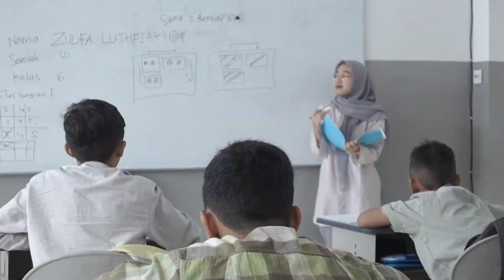Tes PPDB Gel. 2 SMP Daarut Tauhiid Boarding School Putra